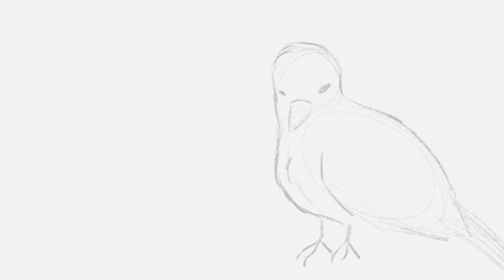All we ever look for - A short animation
Sensitive subject related to animal death

Found an injured fledgling pigeon at my doorstep, we have cats around our area so I took him in, he stayed in our garden in an unused cat carrier for two nights and we made sure he was fed, we let him out in the garden throughout the days. I gained his trust and I would sit him on my lap while we listened to this particular song. Unfortunately he passed away on my lap. There was nothing more I could do for him and I will forever remember that as it’s almost traumatic to see such a beautiful bird suddenly die In front of you. I wouldn’t wish witnessing that on my worst enemy.

Drawing is my way of coping with things so i put two sketches of the bird i drew shortly after his passing onto a video with this song 🕊️

Hopefully if I can figure out fundraisers there should be an icon at the side of the screen where you can donate to help birds in the uk, if not I highly suggest donating to any kind of animal charity.

Sorry for such a sad vid 💔